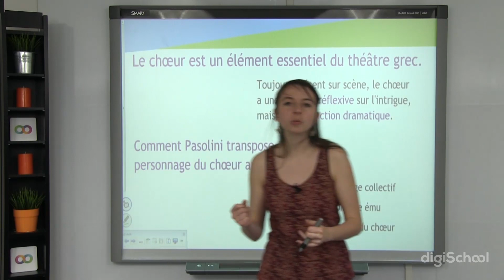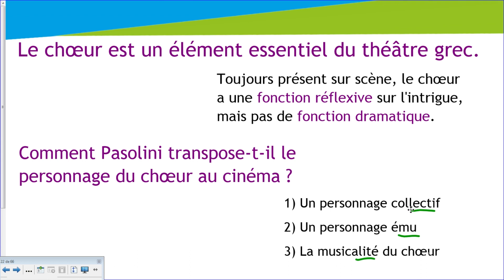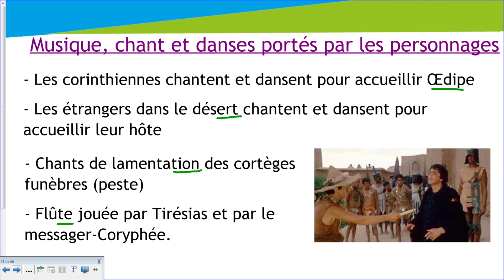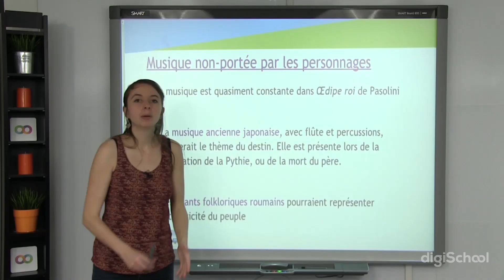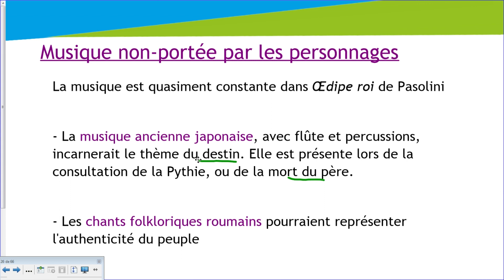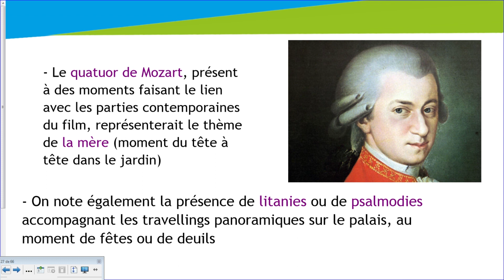Le choeur chez Pasolini 3/3 - Littérature - digiSchool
pour toujours plus d'infos sur le bac !

Découvre cette vidéo de littérature terminale en lettres sur le choeur chez Pasolini partie 3. En cela comme dans les autres parties notre professeur va s'attarder sur l'importance du choeur dans le théâtre vu comme un personnage collectif, ému et musical en les approfondissant sur d'autres réflexions. Ici elle s'attarde la musicalité du coeur et sa dimension lyrique

➽ Découvre également la vidéo suivante sur Oedipe Roi - Présentation du film de Pasolini :